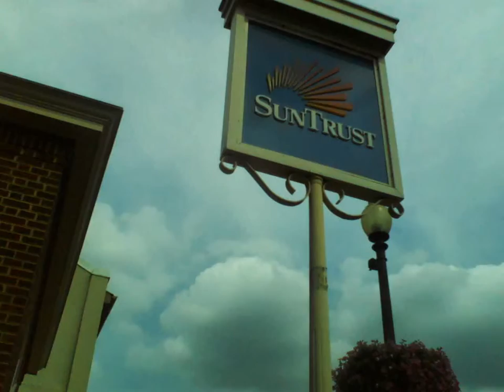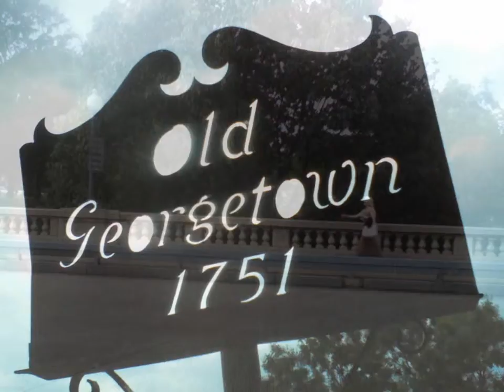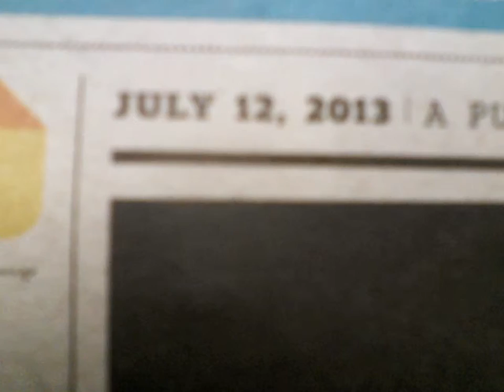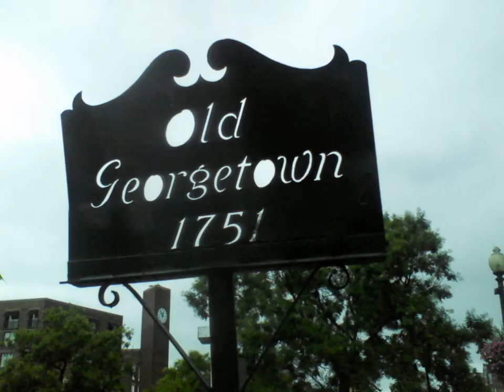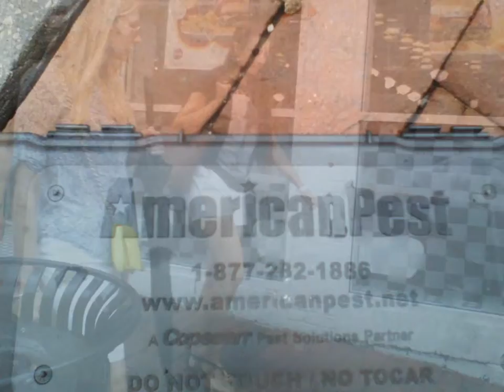My"Jul-11,12-2013" Slideshow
진유철 목사 비데오를 보고서 메세지를 남겼지.Brandon Kim 이라는 사람의 블로그더군.